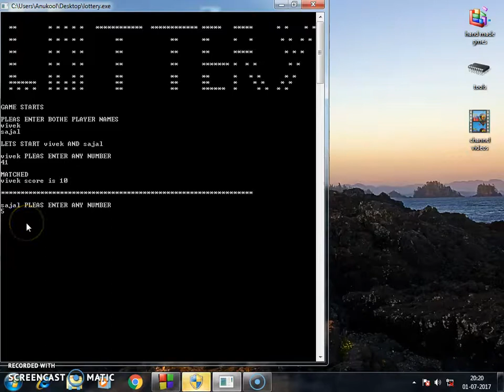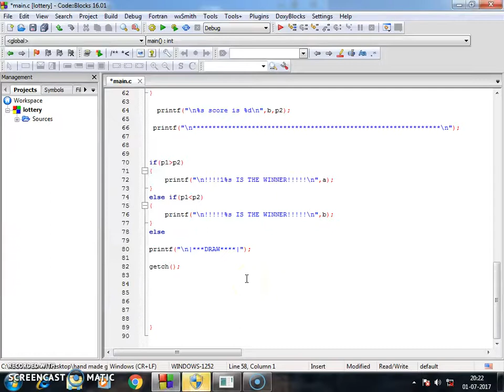LOTTERY GAME USING C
This is a cool number guessing game you can make it with both c,c++